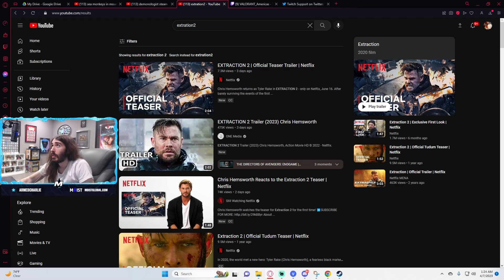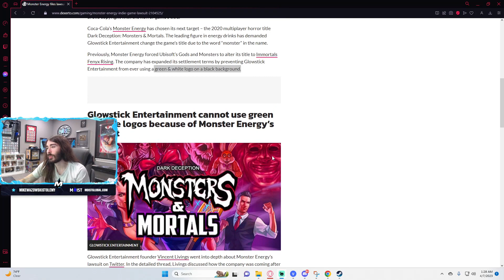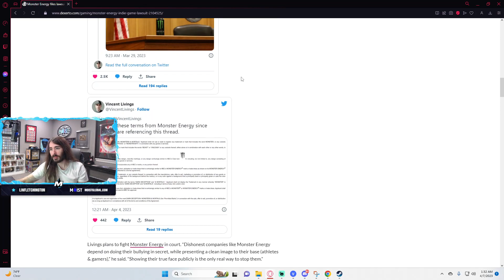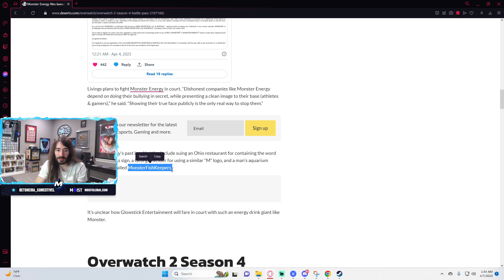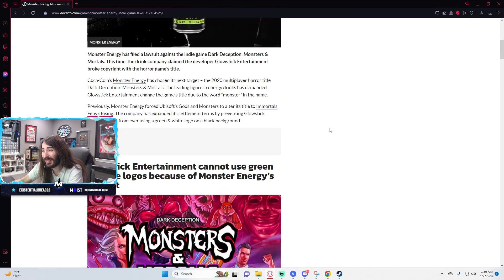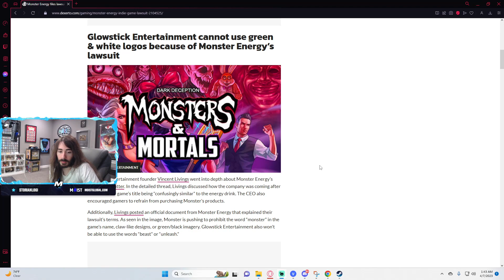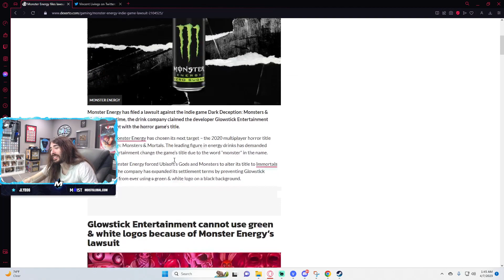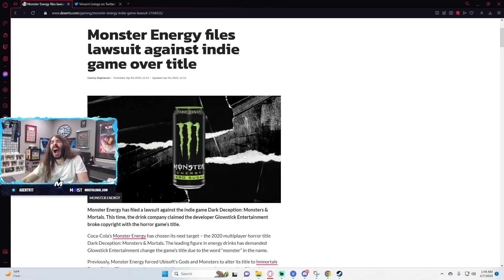More on Monster Lawsuit against Dark Deception developer [Apr. 7th 2023]